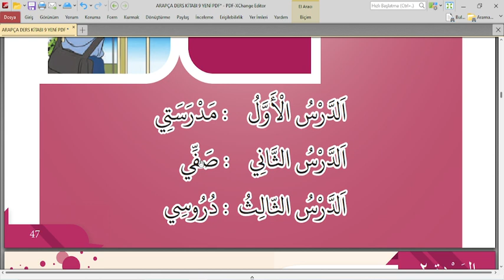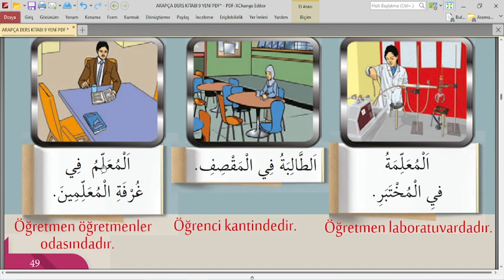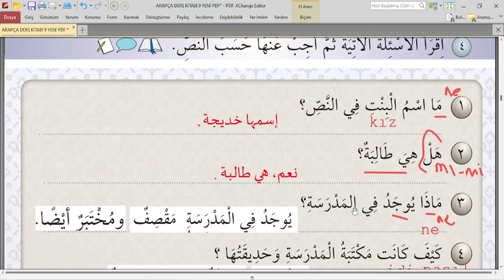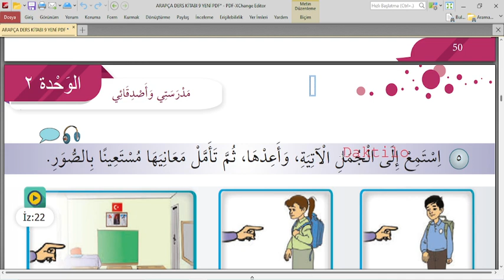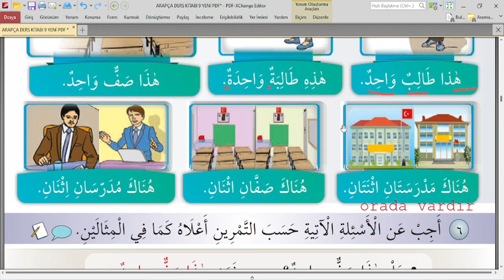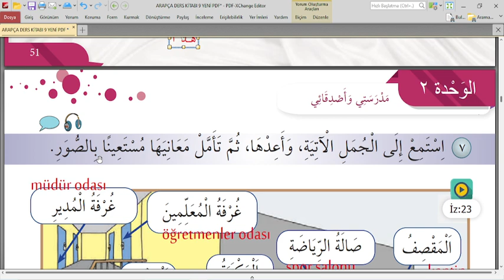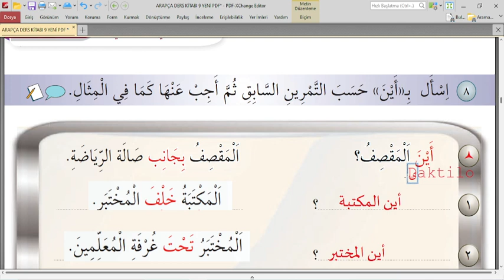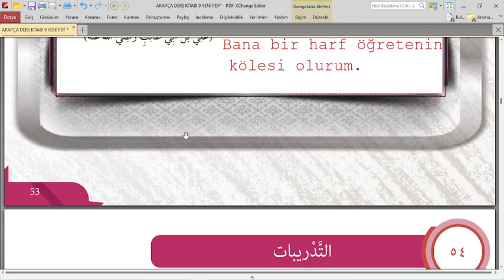9.SINIF |ARAPÇA | 2.ÜNİTE 1.DERS | SAYFA 47 48 49 50 51 52 53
1.DÖNEM YAZILI HAZIRLIK VİDEOLARI

Selamü aleyküm arkadaşlar bu dersimizde 9.sınıf Arapça ders kitabının 2.ünite 1.ders sayfa 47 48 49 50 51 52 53 cevaplarını bulabilirsiniz. Bu dersmizde Arapça'da okulla ilgili kavramlarını öğreneceğiz. 9.sınıf Arapça ders kitabı 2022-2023 yılında bu yeni kitapla Arapça harflerden başlayıp Arapçayı hem okumayı hem yazmayı öğreniyoruz. Hepinize şimdiden başarılar diliyorum. Allah yardımcınız olsun. Kanalımızdaki diğer içeriklere ulaşmak için oynatma listelerinden faydalanabilirsiniz.

Arapça sayfa 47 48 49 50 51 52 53 ,
Arapça 9.sınıf sayfa 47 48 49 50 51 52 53,
9.sınıf arapça ders kitabı 2.ünite 1.ders sayfa 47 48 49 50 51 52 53,
9.Sınıf arapça 2.ünite 2.ders,
Arapça selamlaşma ve tanışma,
Arapça kendsisnden sonra birleşmeyen harfler,
Arapça peltek, kalın harfler,
Arapça harfler telafuzu başta ortada sonda yazılışı,
Arapça okuma yazma etkinlikleri,
9.sınıf arapça ders kitabı cevapları
9.sınıf Arapça yeni kitap 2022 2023
Arapça 9.sınıf 2.ünite 1.ders okulum,
Arapça uzatan harfler,
arapça meddi tabi harfleri arapça okunmayan harfler,
Arapça 9 yeni kitap 2.ünite,

9.sınıf arapça yeni kitap 2.ünite 1.ders,
arapça harekeler üstün esre ötre cezm tenvin uzatan harfler elif vav ye,
imam hatip lisesi 9.sınıf arapça,
arapça yazılı,
9.sınıf Arapça yazılı,
arapça,
arapça eğitimi,
Arapça harfler ve harflerin başta ortada sonda yazılışları,
Arapça harekeler, üstün, esre, ötre, fetha, damme, kesre, kendinden sonra birleşmeyen harfler,
Arapça peltek harfler ve Arapçadaki kalın harfler,
Arapça harflerin telafuzu,
akademimehdum
arapçaya giriş,
arapçadersleri,
ihl dersleri,
arabic leanguage lessons,
arabic lessons,
learn arabic,
Mehmet DUMAN
التحية والتاعرف
لغة العربية
تركيا